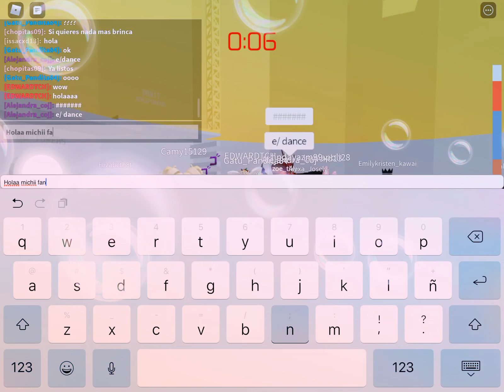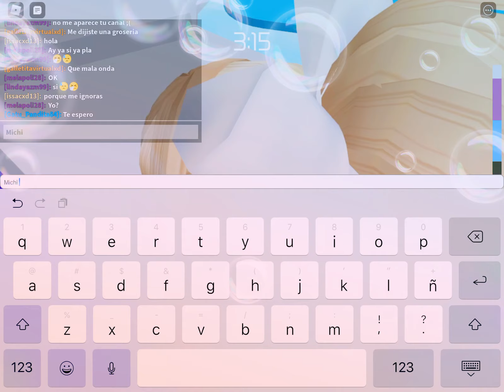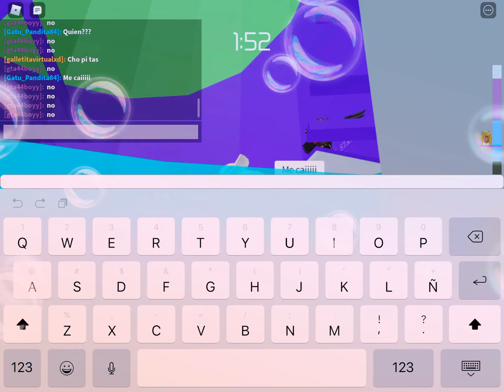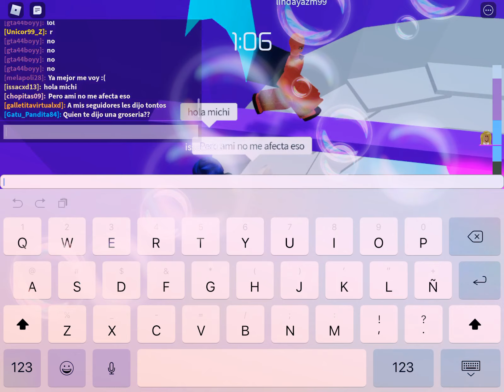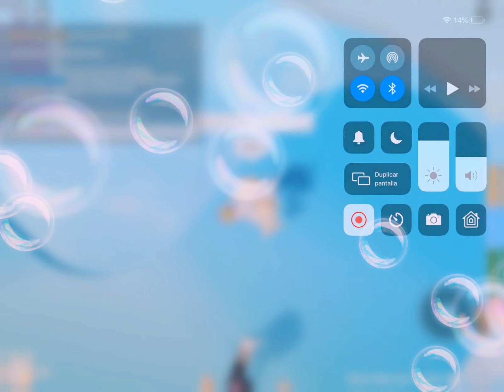VIDEO PARA MICHI FANS /CON FANS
Gracias por todo su apoyo y si no te has suscito qué esperas